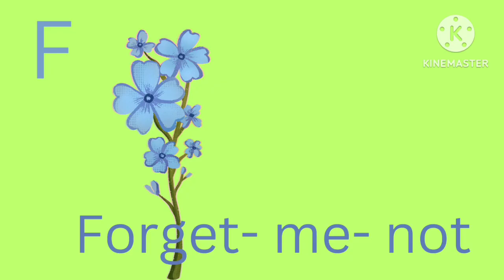ABCD,abcd flower's names learning video, alphabet flowers names learning video for kids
A to Z alphabets learn flowers names learning to the kids